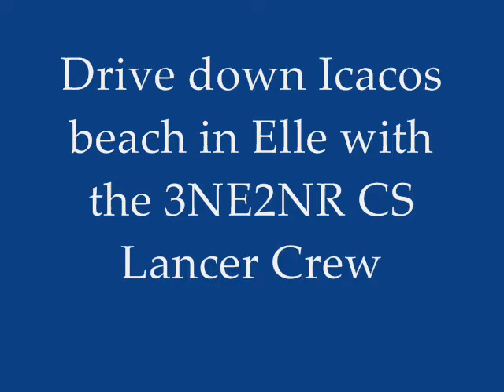CS Lancer Icacos Lime_02-05-2010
Drive Down Icacos Beach in L200 with teh 3NE2NR CS Lancer Crew